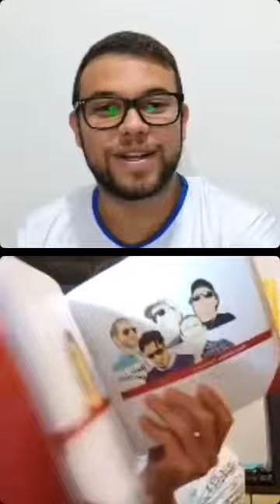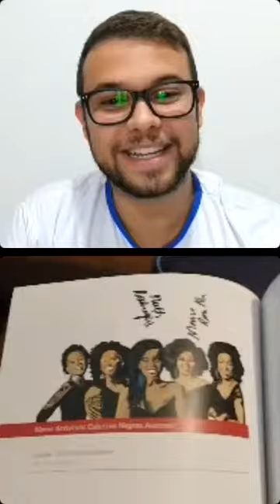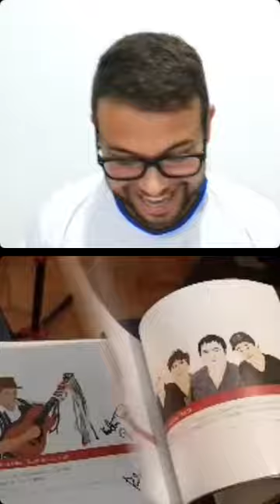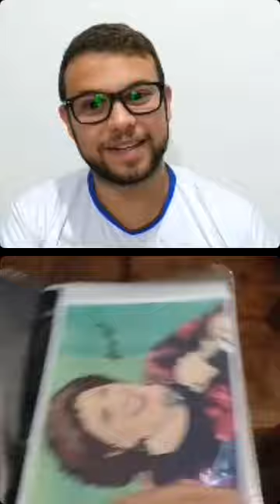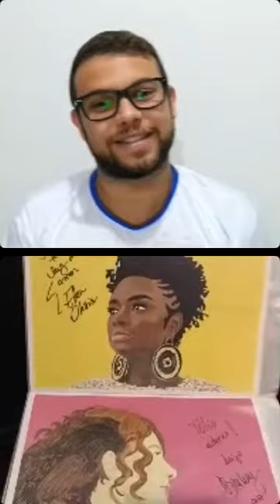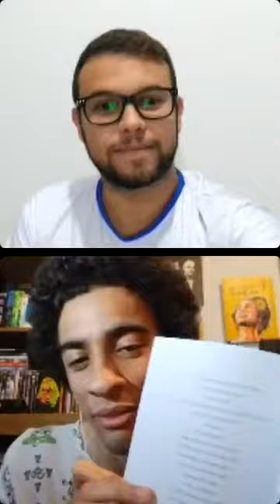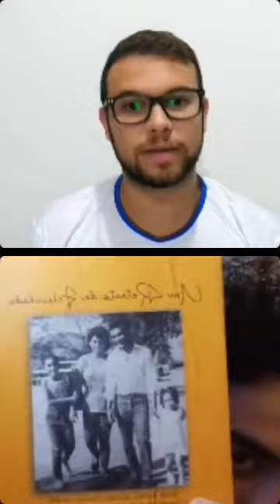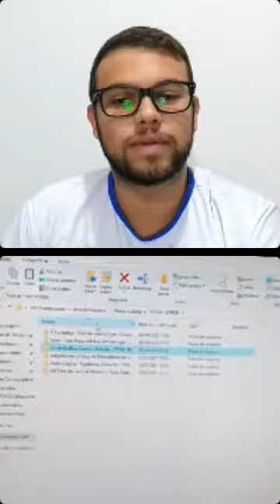Pedro Ludwig convida Túlio Campos - Adolescer Com Arte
Hoje o papo será com o Pedro Ludwig ( @pedroludwig_ ), projeto super massa em parceria com o @adolescercomarte. Vamos todos conferir que vai ser legal 😉✌🏽🎨🖼️.

Seguem eles :

Pedro Ludwig ( @pedroludwig_ / @entrelaco.itabirito )

Ponto de Cultura Adolescer ( @adolescercomarte / @casadoadolescente )